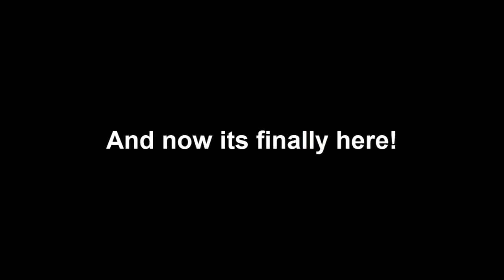Watch the be[FORECLOSURE] Pilot now!